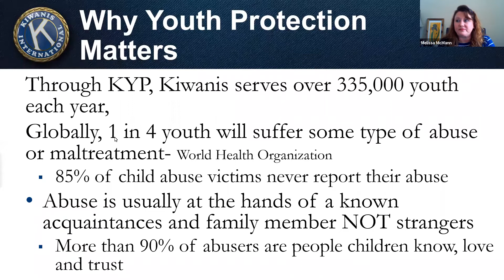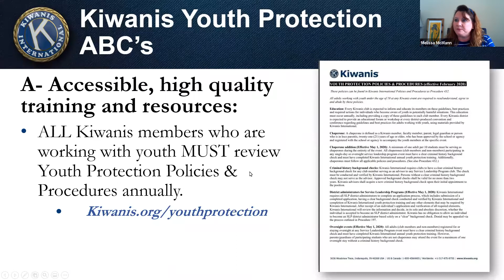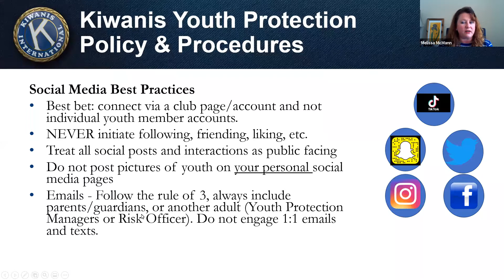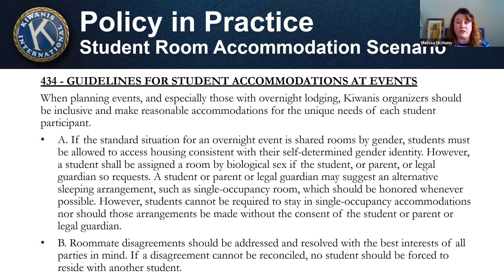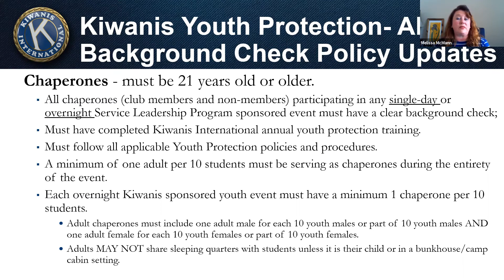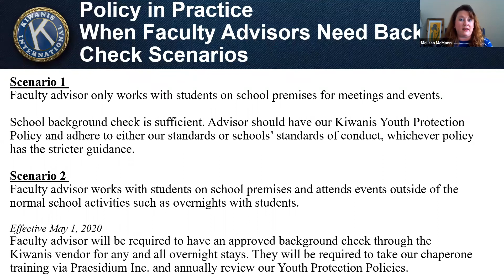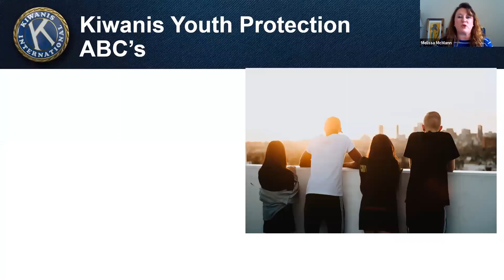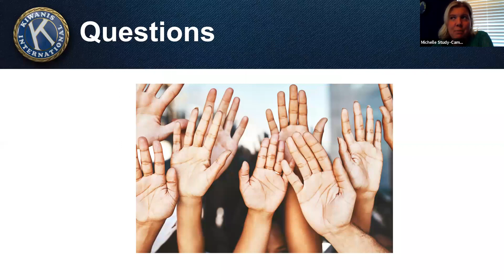Youth protection policy training (Advisors)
Presented by Melissa McMann, youth protection specialist, Kiwanis International.